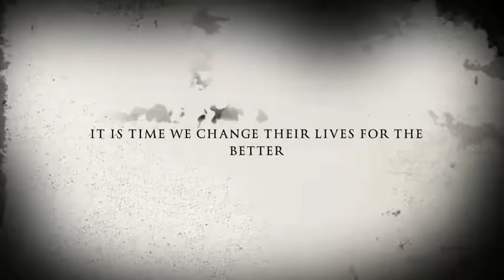Kaleb basking sharks